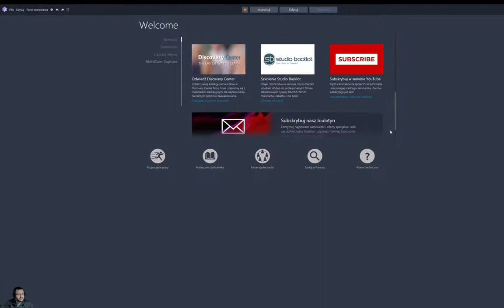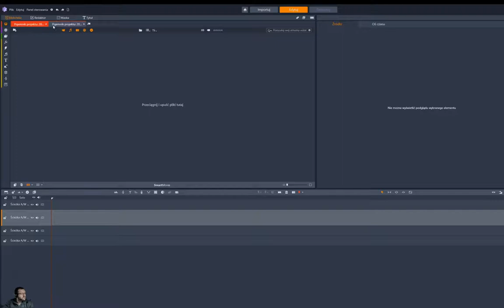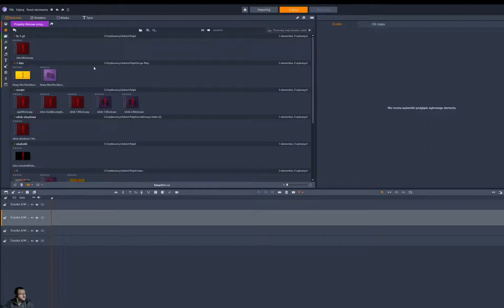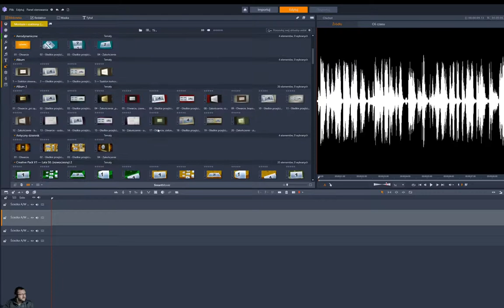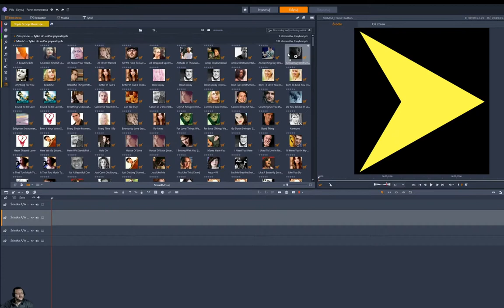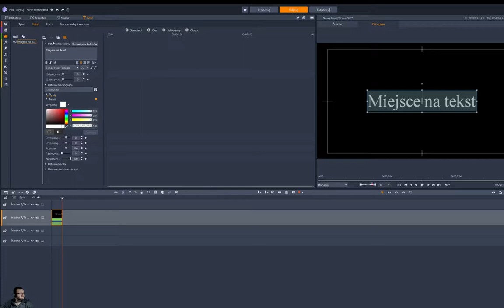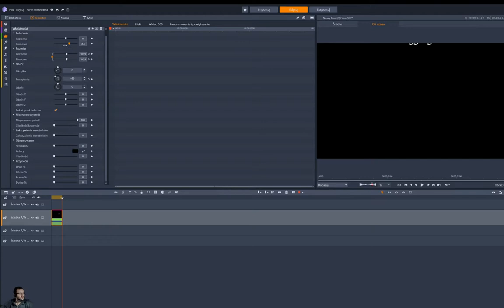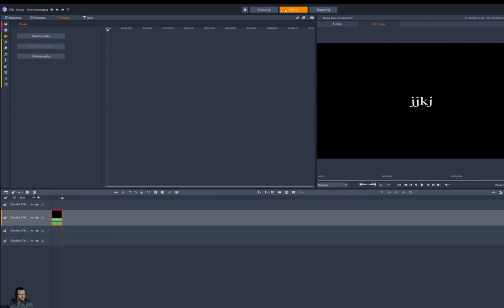1 Pinnacle studio 24 wstęp do edytora video